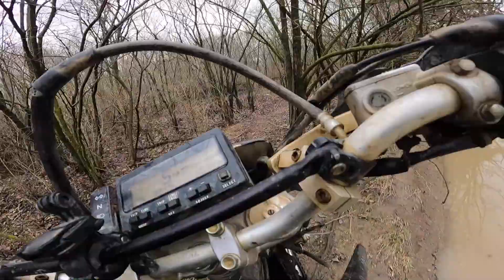Found some new trails at my favorite off-road park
Hey guys! Today we're cruising thru the badlands finding all kinds of new hidden gems in this park. Hope you enjoy!